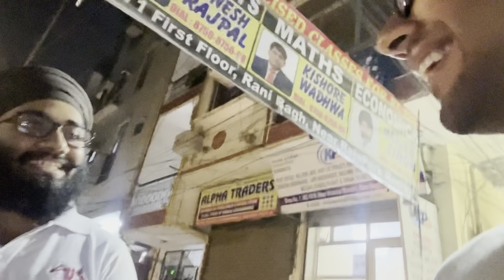Pizza and Mela!! | Samarth Singhal